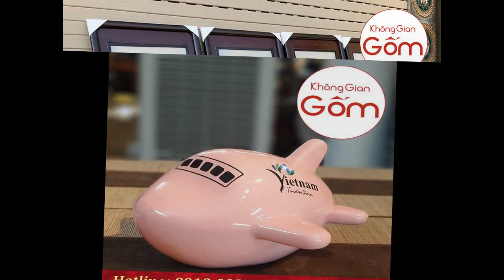Quà tặng khách hàng nước ngoài – đối tác nước ngoài độc đáo ý nghĩa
Mỗi công đoạn tạo ra các sản phẩm quà tặng gốm sứ thương hiệu Bát Tràng đều yêu cầu sự cẩn trọng, kỹ thuật tay nghề, sự tỉ mẫn, tâm huyết để cho ra đời những sản phẩm không chỉ là gốm sứ mà còn mang trong mình những sứ mệnh riêng.

Xưởng sản xuất: làng gốm sứ Bát Tràng, Gia Lâm , Hà Nội

Showrooms 1 : 98 Võ Thị Sáu, Tân Định, Quận 1, HCM

Showrooms 2 : 21 Cộng Hòa – Phường 4 – Quận Tân bình – Tp HCM

Showroom 3: Số 2,4,6 Chế Lan Viên – Phường tây Thạnh , Quận Tân Phú – Tp HCM

Showrooms 4 : 021 Nguyễn Văn Linh – Phú Mỹ Hưng – Phường Tân Phong – Quận 7 – Tp HCM

Showrooms 5 : 351 Bạch Đằng, F15, Quận Bình Thạnh, Tp. HCM

Showrooms 6 : 863 Trường Chinh, Tây Thạnh, Tân Phú, Tp.HCM

Showrooms 7 : 27b Nguyễn Tri Phương – Thanh Khê – Đà Nẵng

Showrooms 8 :Tòa Nhà Không Gian Gốm, Khu Công Nghiệp Bát Tràng